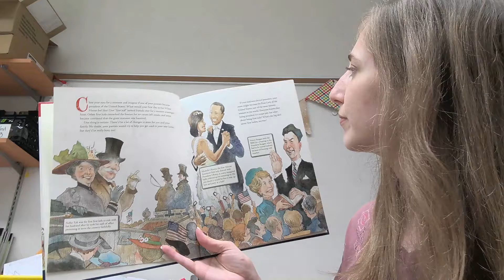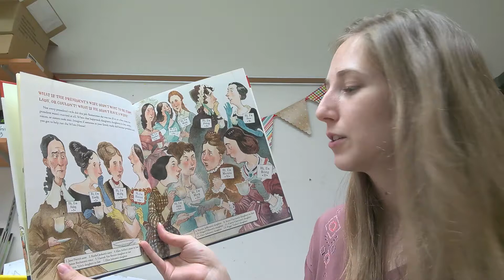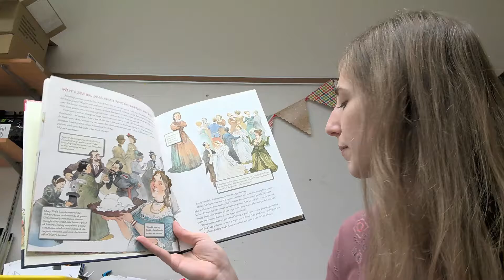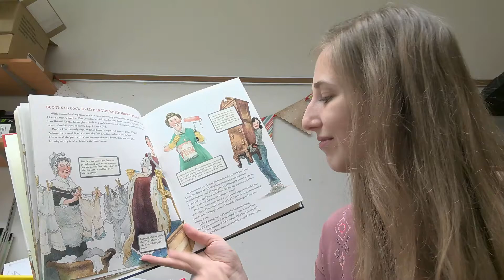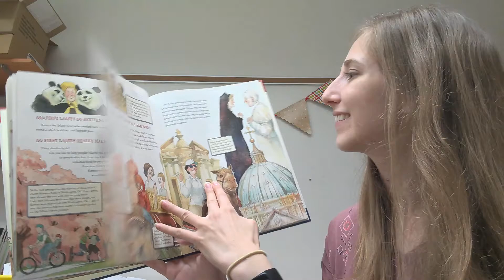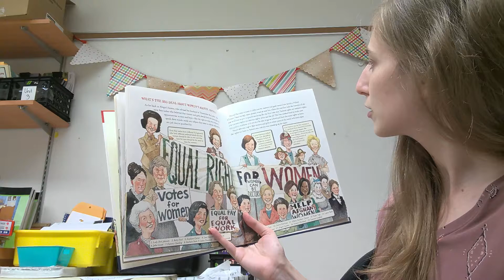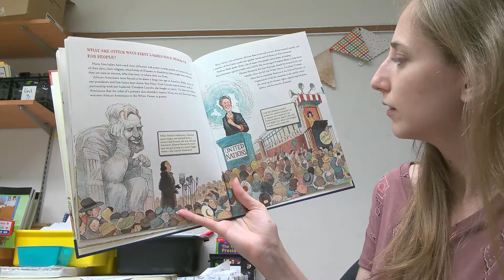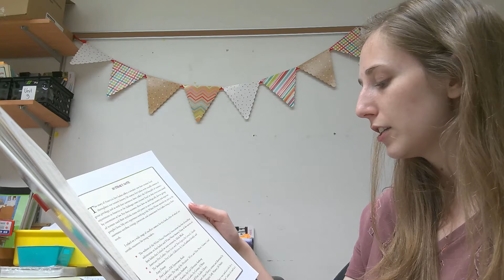What's The Big Deal About First Ladies by Ruby Shamir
What's the big deal about first ladies by Ruby Shamir and Matt Faulkner read aloud.